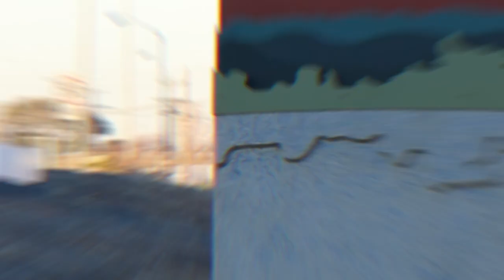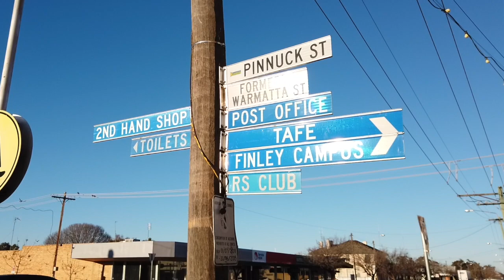Finley Solar Farm Update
Almost a year ago, BlueScope signed a significant Solar Power Purchase Agreement. We are now about to see this massive project become a reality.
Bridgette and Matt from BlueScope joined up with Piers from developers ESCO Pacific to visit the Finley Solar Farm in Western New South Wales, Australia recently, to provide us with an update on the Farm's progress...